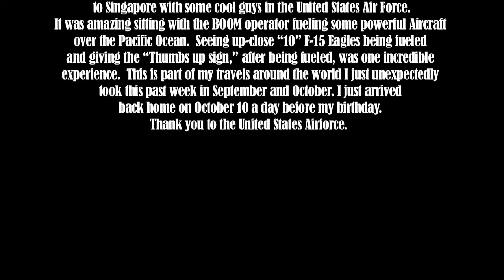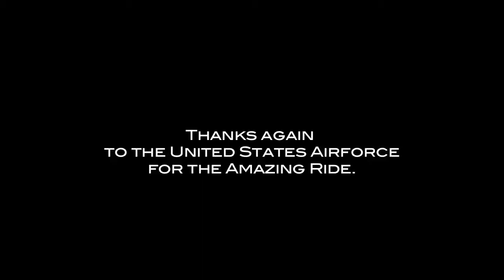The Ride on a KC-10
Well when I was flying all over the world, I happen to get a ride on a KC-10 Tanker. The Airforce treated me very well and I was happy for flying with them, they let me hang out with them while flying. I am happy that I took the ride. I also happened to shoot this footage while in the back of the Tanker as the Airman was fueling the many F-15 Fighters; it was amazing to see that. Anyway I shot this with the new Nikon 5100 DSLR.  Some of the footage was out of focus, but what the hell, you get the message I hope.